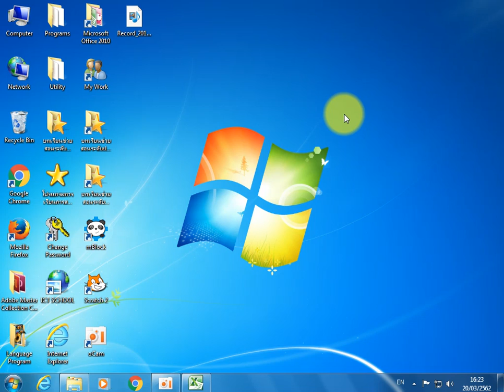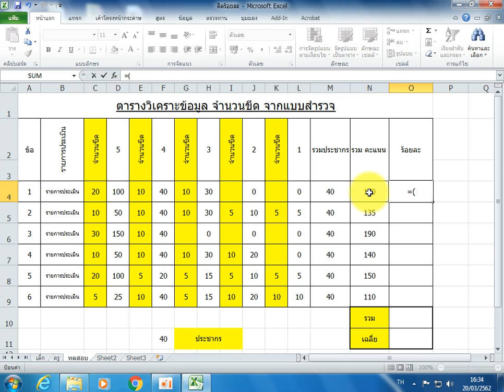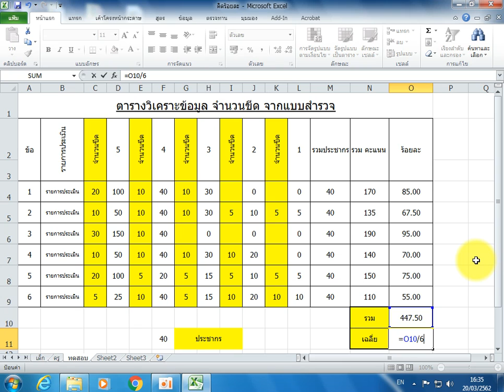การวิเคราะห์ข้อมูล จากจำนวนขีดในแบบสำรวจ โดยใช้ Excel แบบง่ายๆ กันลืม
การวิเคราะห์ข้อมูล จากจำนวนขีดในแบบสำรวจ โดยใช้ Excel  ทำเพื่อกันลืม และได้มาเปิดดูครับ